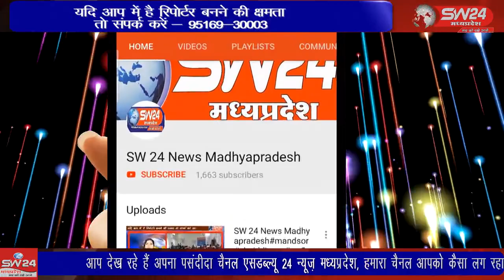SW 24 News Madhyapradesh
kannod कन्नौद खातेगांव रोड पर स्थानीय कन्याशाला और कन्या छात्रावास की बाउंड्री से लगी गुमटीओ का मंगलवार को प्रशासन ने शक्ति से अतिक्रमण हटाया इस दौरान प्रशासन और गुमटी धारियो के बीच बहस भी हूंई